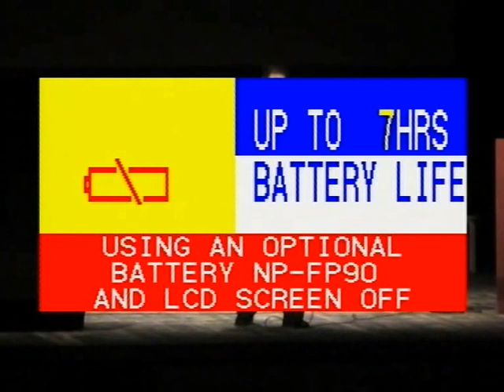Massimo Donà Quintet: "CAPITAN RABARBARO" (Mestre - Teatro TONIOLO 2006)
Si tratta del concerto organizzato da Salvatore Vento, ingegnere del Comune di Venezia, e dedicato al Jazz... ma non solo, nel marzo del 2006. Con Donà, sul palco del teatro Toniolo, a Mestre, suonano Francesco BEARZATTI al sax tenore, Paolo Vianello al piano, Nicola Sorato al basso e Davide RAGAZZONI alla batteria). al concerto prese parte anche la bravissima cantante Cheryl Porter.